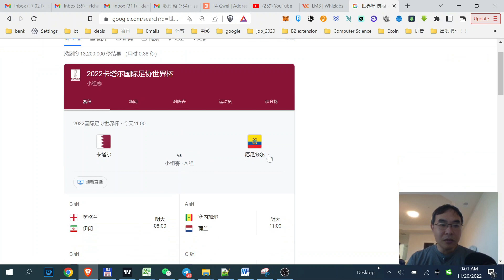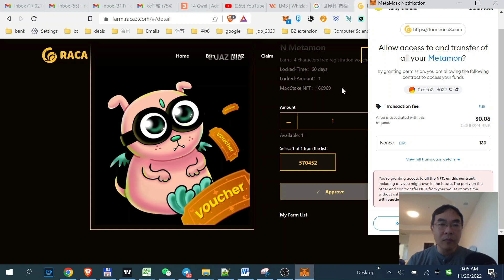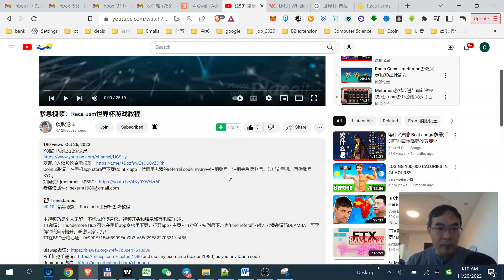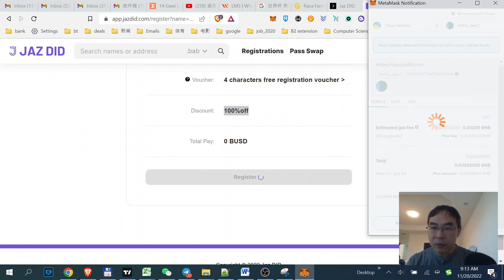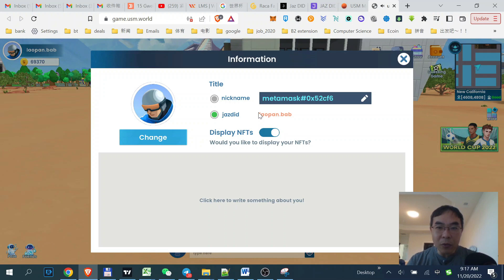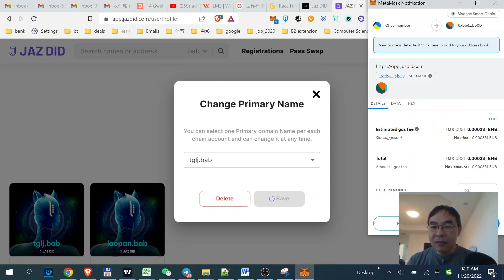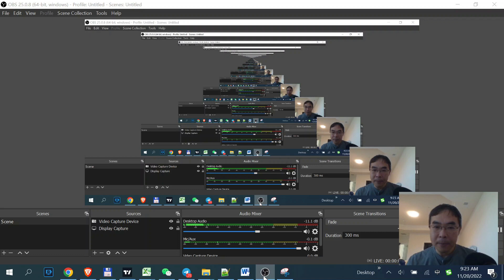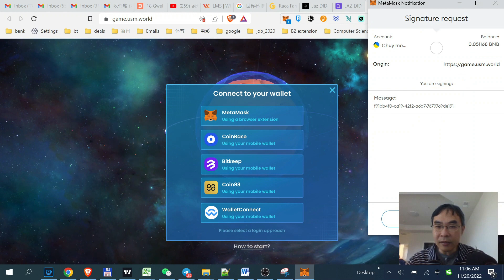世界杯特别节目：Raca usm如何领取.bab; 如何在usm中赌球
CoinEx交易所邀请：用我的邀请链接加入CoinEx，在交易货币可获得交易费10%返利：
欢迎加入谈股论金会员:

⏰ *Timestamps:*
00:10 - Raca usm如何领取.bab; 如何在usm中赌球

TT邀请：紧急信息：Thundercore Hub 可以在手机app商店里下载，thundercore 200%apy质押活动，如感兴趣，请注册新的TT钱包，点击钱包右上“获得300%apy"链接，然后点击”输入邀请码“，输入我的邀请码WjvkD1，即可获得200%apy质押卷，然后购买并通过TT mining质押超过2000个以上的TT（请详细看视频）